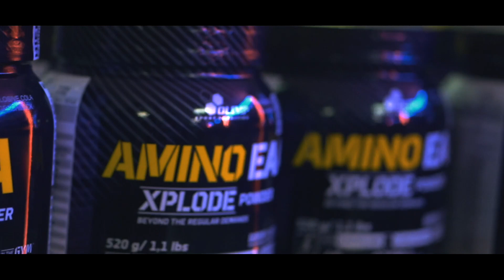David Hoffmann bei Great Body in Münster - Video von der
David Hoffmann bei Great Body in Münster

Vielen Dank an die Jungs von Crewten die dieses Video gemacht haben, wir finden es ist Hammer geworden, daaaaaaaanke dafür ;-)